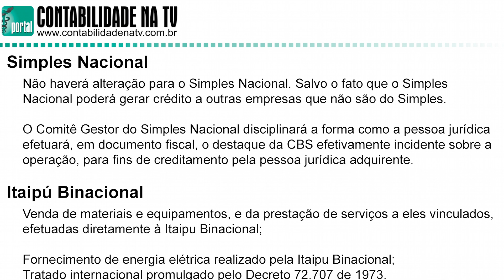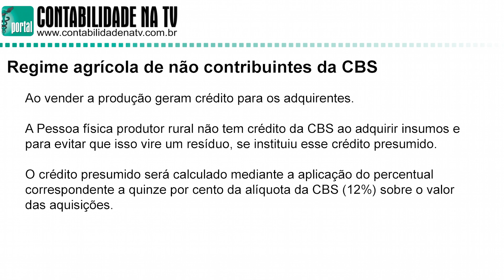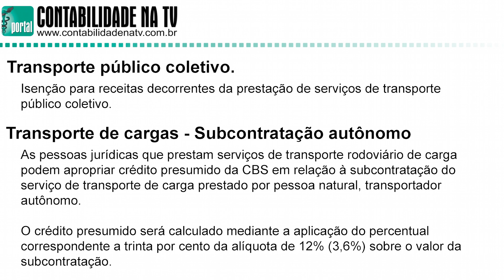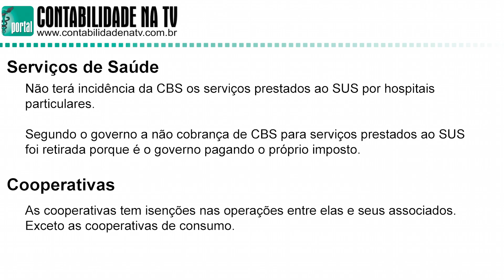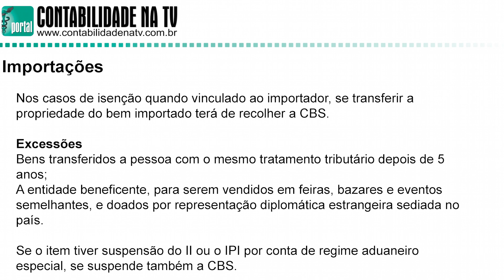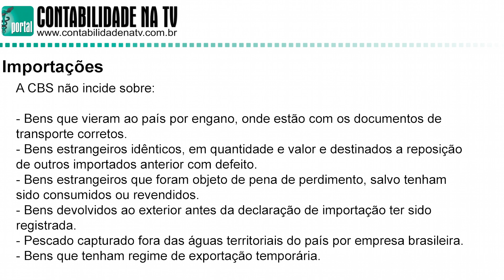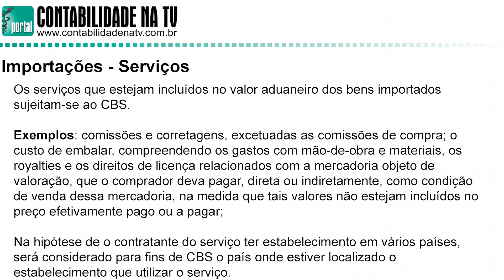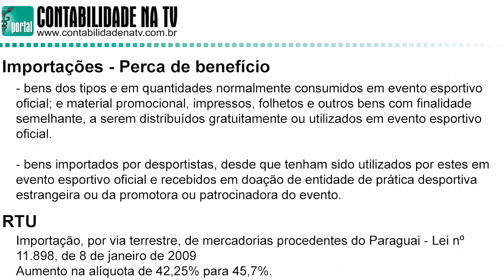Série Reforma tributária - Regimes especiais e situações tributárias específicas - Parte 10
Hoje, as contribuições de PIS e Cofins permitem as empresas usufruir de regimes especiais e regras específicas, nesse vídeo abordaremos as mudanças relacionadas a estas regras especiais na CBS. Entre os temas abordaremos: Simples Nacional, Zona Franca de Manaus, Importações e Exportações, Regimes agrícolas, Pessoas Jurídicas sem finalidade econômica, entre outros assuntos.

E quem ainda não usa o aplicativo TELEGRAM, que tal baixar e utilizar como seu novo whatsapp? É muito bacana! Junte-se aos nossos grupos: